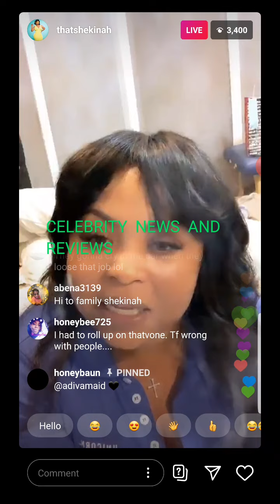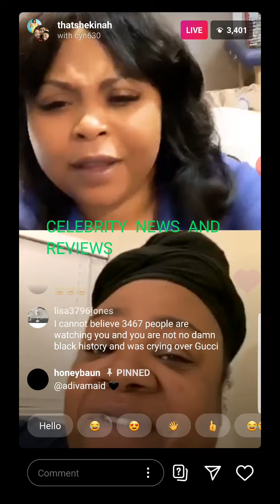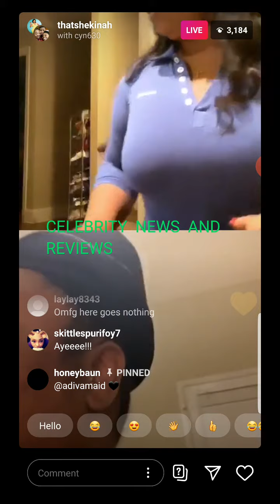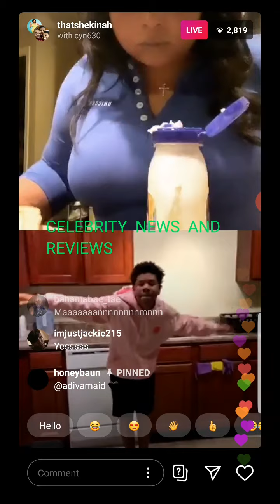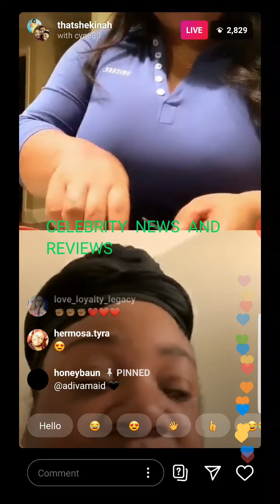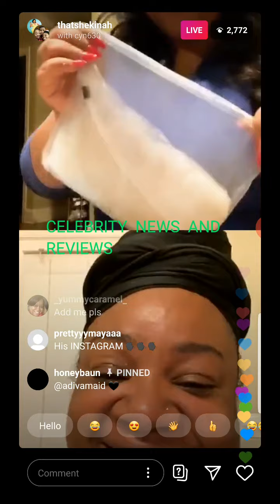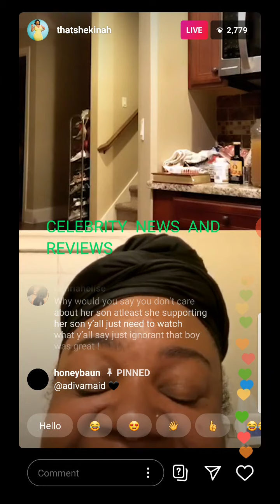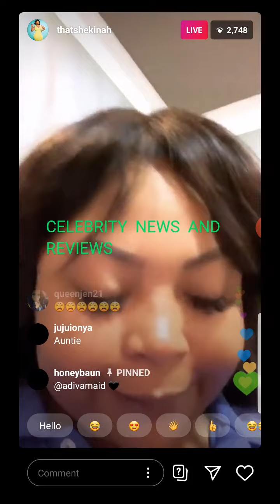A little boy dance for Shekinah on Instagram live